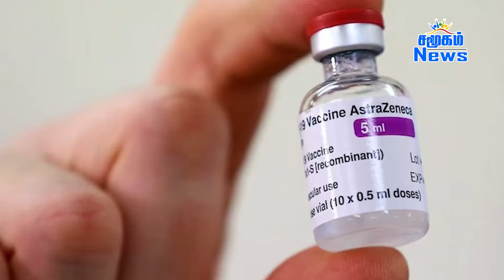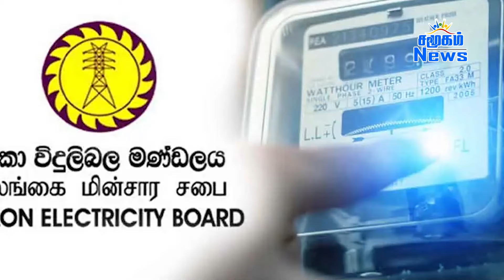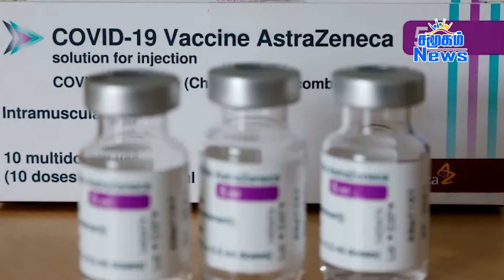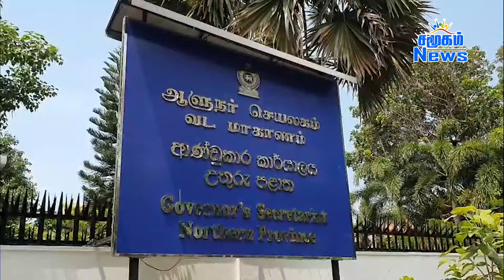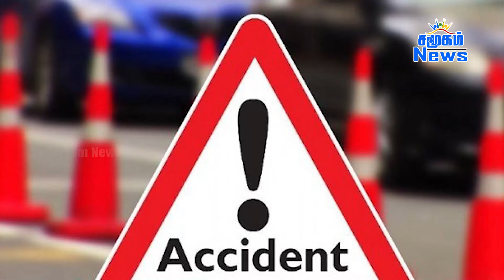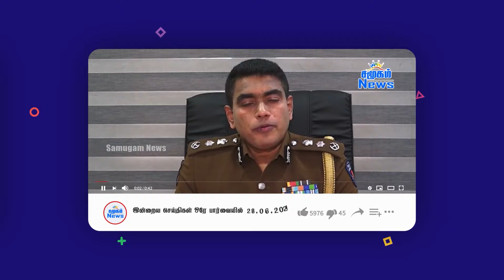இன்றைய பிரதான செய்திகள் - 08.05.2024 | Sri Lanka Tamil News